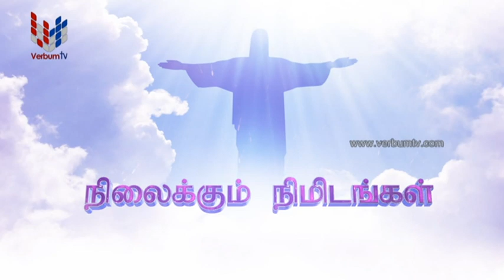NILAIKKUM NIDMIDANGAL - EP 41 - 28 08 2023